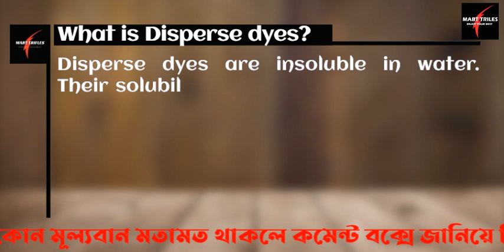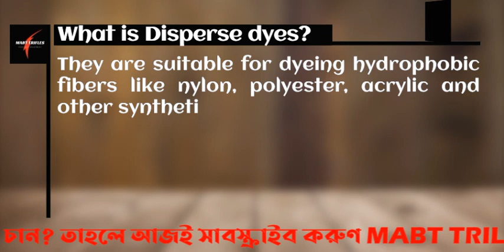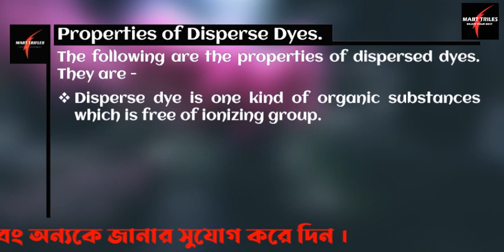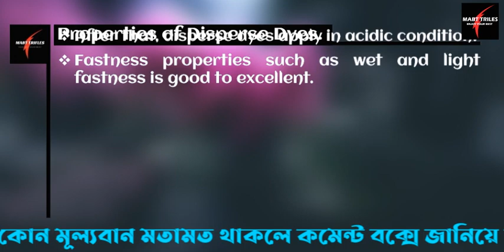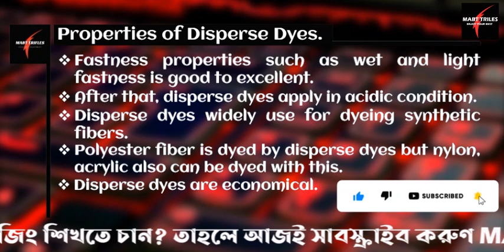Disperse Dyes | Properties of Disperse Dyes | Definition of Disperse Dyes I Disperse রং।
Disperse Dyes